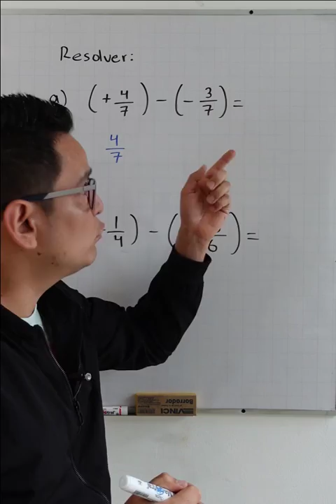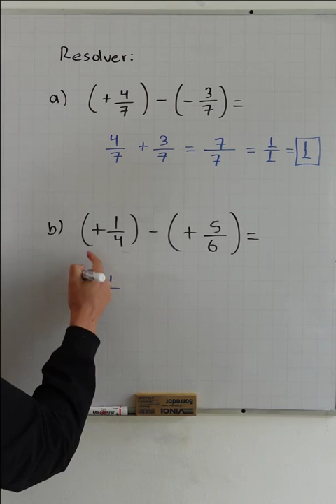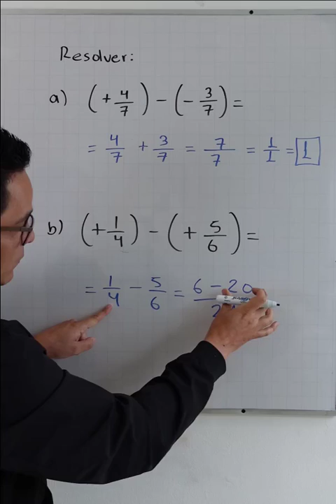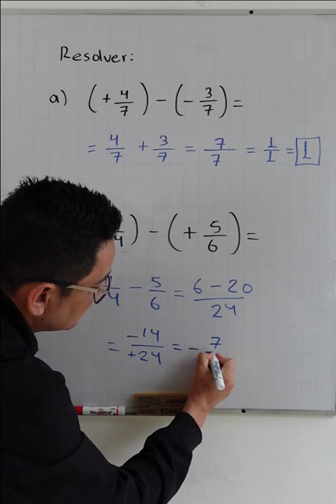Operaciones con fracciones que tienen paréntentesis